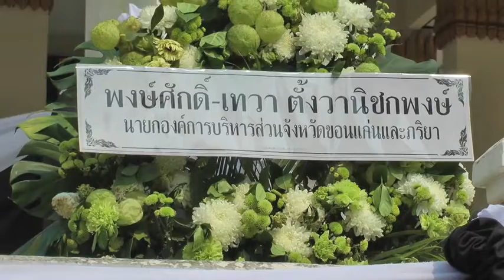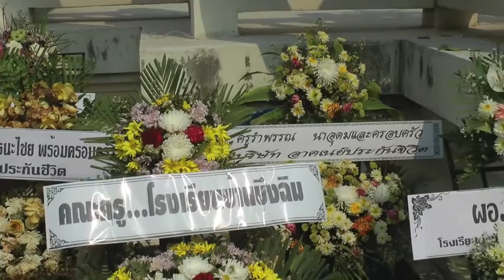ฌาปนกิจ นายนรินทร์ อามาตย์